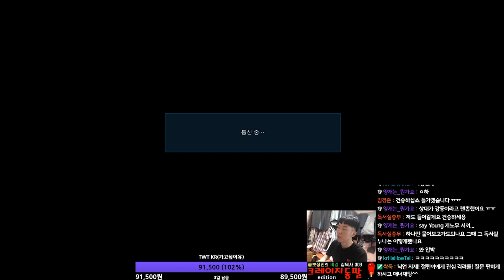TEKKEN7 Fate Ulsan(Kazumi) VS iKARi(Kazuya)Physical Ulsan / 프로 피지컬이란 이런것이다의 울산을 만났다!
울산 선수는 철권의 새로운 교과서 느낌이죠
여러 대회에서 활약하는 울산선수 응원합니다!